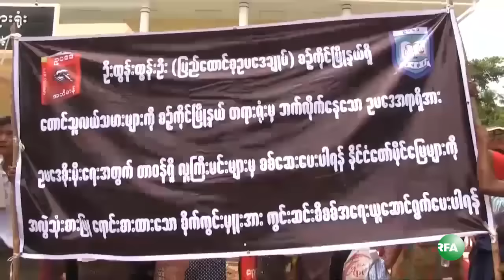Famers in Sintgaing Protest for Grabbed Lands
မႏၱေလးတိုင္း စဥ့္ကိုင္ၿမိဳ႕နယ္အတြင္းမွာ သိပၸံႏွင့္နည္းပညာဝန္ႀကီးဌာနက ျပန္လည္စြန္႔လႊတ္ခဲ့တဲ့ လယ္ယာေျမဧကေပါင္း ၂၆၀၀ ေက်ာ္ကို ေတာင္သူေတြ လက္ဝယ္ျပန္ရဖို႔ ေဒသခံေတာင္သူ ၅၀၀ ေက်ာ္က စဥ့္ကိုင္ၿမိဳ႕မွာ ဒီကေန႔ ဆႏၵျပ ေတာင္းဆိုၾကပါတယ္။
RFA သတင္းေထာက္ မသီရိမင္းဇင္က တင္ျပထားပါတယ္။
လြတ္လပ္တဲ့အာရွအသံ

ျမန္မာသတင္းနဲ႔ဗီဒီယိုေတြၾကည့္ႏုိင္ဖို႔